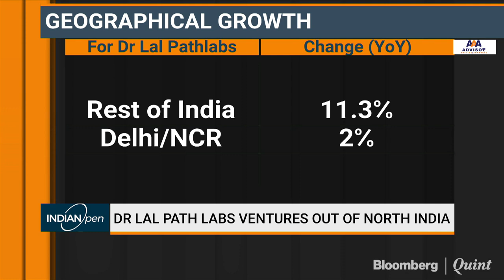Expect Growth In Delhi NCR To Return Soon: Dr Lal PathLabs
Decoding Dr Lal PathLabs third quarter earnings with Ved Prakash Goel.